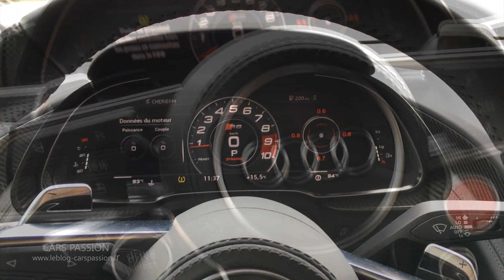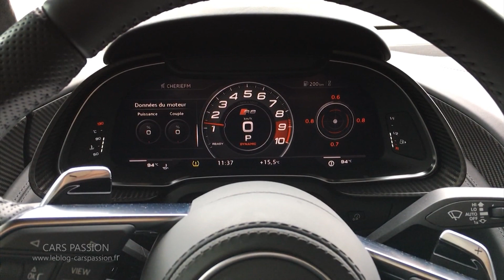Audi R8 V10 Plus Akrapovic - Exhaust Sound Acceleration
Nouvelle Audi R8 V10 Plus 2016 avec sa ligne d'échappement Akrapovic, écouter cette sonorité, cet échappement à l'accélération. C'est la première Audi R8 V10 Akrapovic, une exclusivité Cars Passion.

Performances : Audi R8 V10 Plus Akrapovic
Puissance 610 ch + 5 ch = 615ch //Gain Akrapovic
Couple 568 Nm + 22 Nm = 590Nm //Gain Akrapovic
0-100 kmh 0-60 mph 3.2s // 2.8s
Vitess max : 330 kmh

Prix Audi R8 Akrapovic : 240 000€
Ligne Akrapovic 8 000€

Concession Audi Lemauviel Exclusive
Le Mans Auto Racing
Production video : Cars Passion 2016